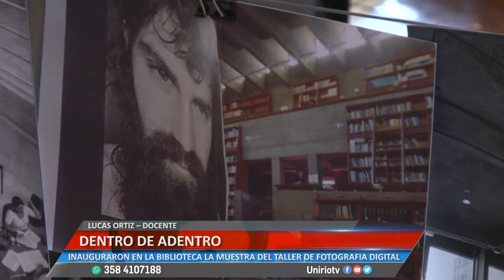CURSO DE FOTOGRAFÍA - LUCAS ORTIZ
INAUGURARON EN LA BIBLIOTECA LA MUESTRA DEL TALLER DE FOTOGRAFÍA DIGITAL
Facebook.com/uniriotv
Twitter.com/uniriotv